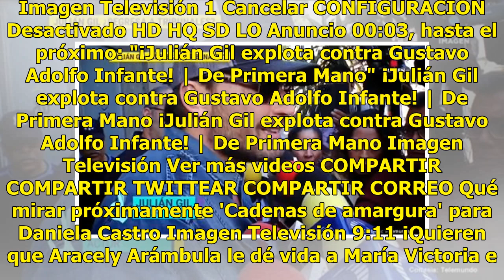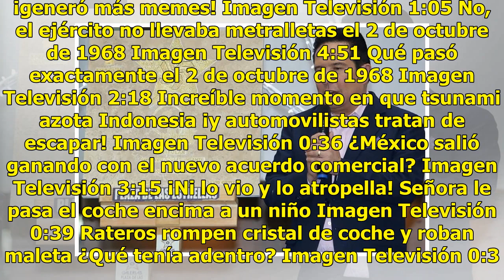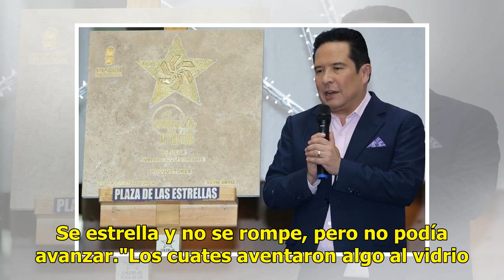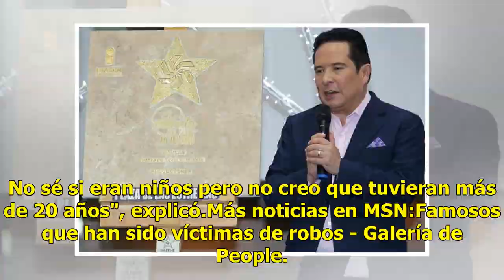Asaltan a Gustavo Adolfo Infante en la Ciudad de México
Haz clic para ver el video completo Volver a reproducir video SIGUIENTE 'Cadenas de amargura' para Daniela Castro Quitaron las placas que tienen el nombre de Gustavo Díaz Ordaz del metro de la Ciudad de México. ¡Daniela Castro envuelta en 'Cadenas de amargura'! Imagen Televisión ¡Quieren que Aracely...